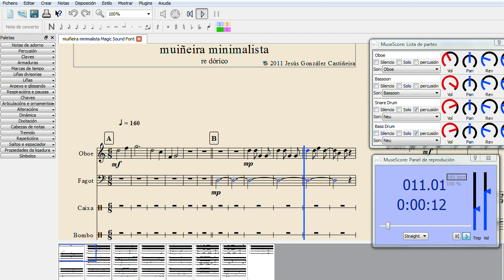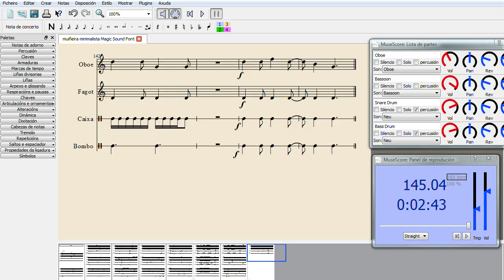muiñeira minimalista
Muiñeira basada en temas populares para oboe, fagot, caixa e bombo, en modo dórico na tonalidade de re.